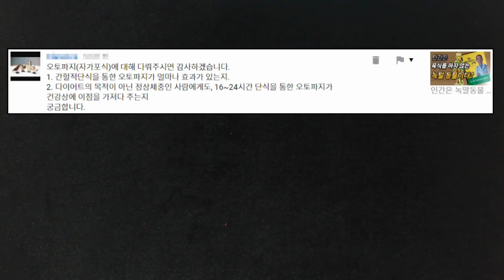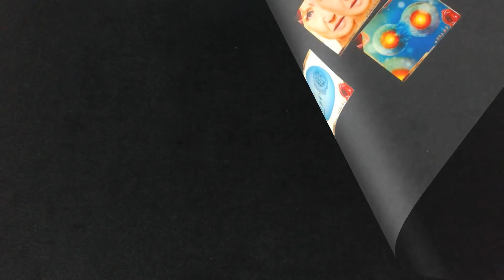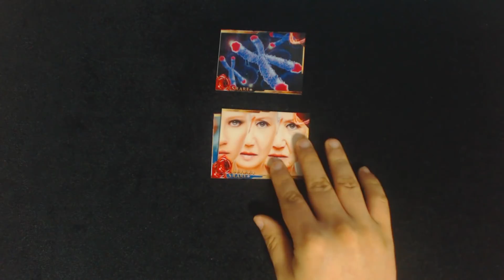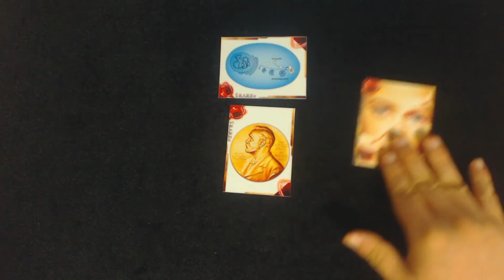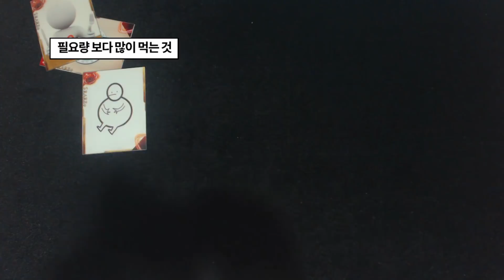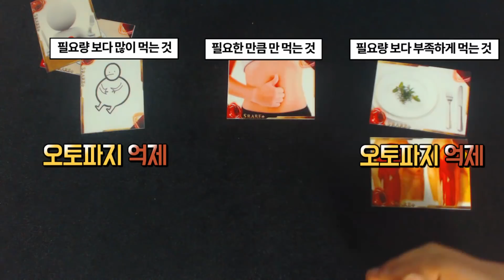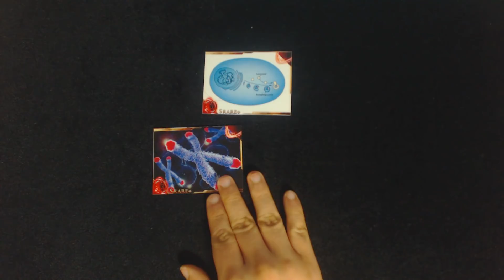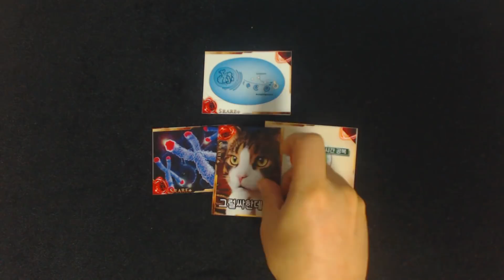늙지 않는 방법 오토파지, 자가포식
안티에이징 , 늙지 않는 방법, 노화 방지 방법은
누구나 관심을 가지는 정보인데

최근 그 방법으로 오토파지가 주목받는
오토파지에 대해서 알아보겠습니다